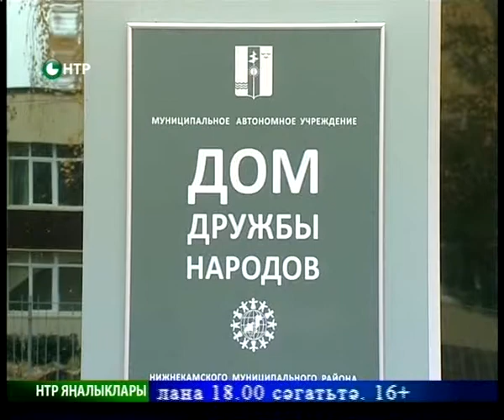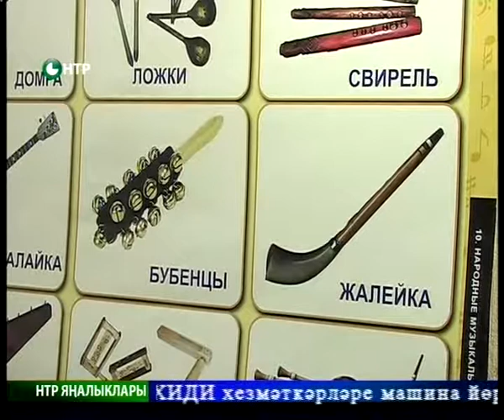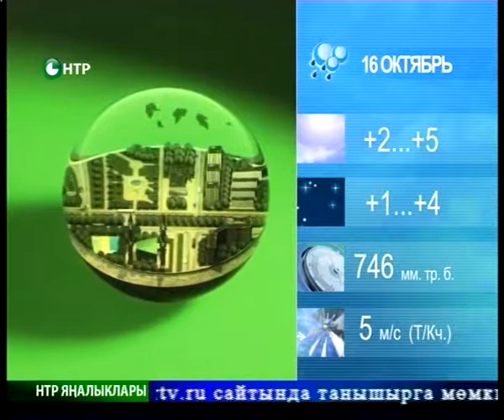Яналыклар. Эфир 15.10.2014.